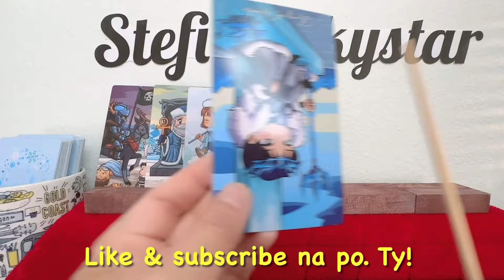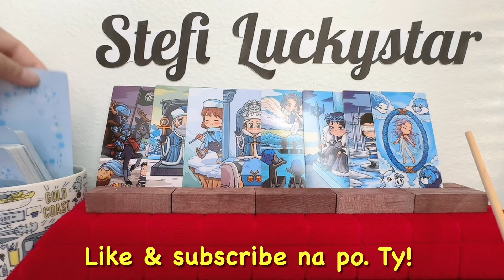JANINE GUTIERREZ LATEST NEWS 2024|JANINE GUTIERREZ NOW 2024|JANINE GUTIERREZ LATEST UPDATE 2024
In this video is the  tarot card reading (like horoscope) for JANINE GUTIERREZ,  with the titles "JANINE GUTIERREZ LATEST NEWS 2024", "JANINE GUTIERREZ NOW 2024" and "JANINE GUTIERREZ LATEST UPDATE 2024". Nine (9) cards are pulled out simultaneously from a deck of cards, and one of them is the "6 OF SWORDS" ...continue watching to know more of what the cards mean.

FREE TAROT CARD READING WHEN U AVAIL OF THIS 2024 GREATEST OPPORTUNITY OF A LIFETIME NOW!!!. LEGIT, VERY EASY & DOABLE GLOBAL BIZ, U WON'T REGRET IT!!! CLICK NOW!

🛑LiveGood is a USA-based products business🛑
 It is now 1 year old in the USA, in its pioneering stage with over 1 million membership worldwide
✅$10 monthly maintenance
🔥You can earn up to $2047 per month without referrals.
🔥The system puts everyone who joins after you in the ENTIRE WORLD in your POWERLINE and then places some of them in your MATRIX.
🟣 If your 2x12 MATRIX is filled up and everyone pays their $10 monthly subscription fee, you earn $2047 per MONTH on MATRIX BONUS.
🟣If your matrix is not filled up, you STILL EARN according to the number of people under you.
✅When you refer others to the business, the REFERRAL BONUS for 1st level is $25. You get a referral bonus up to 10 LEVELS deep depending on your rank.
✅If you refer 2 PEOPLE, you move to rank BRONZE and you add another level to your matrix and your matrix bonus goes up to $4000+ per MONTH.
☘There are six ranks and the matrix goes up to 2x15 depending on your rank. So you can earn up to $16000+ on matrix bonus alone.
☘You earn a 50% MATCHING BONUS for the people you personally refer. Example, if you have 5 referrals and their total matrix bonus is $20,000, your matching bonus will be $10,000.
☘You also get PROFIT SHARE when you reach the last rank of DIAMOND.
**ENJOY more than half-the-price discounts on products
**The system immediately starts placing people under you through a GLOBAL POWERLINE.
**Your account will be ACTIVE after paying the membership fee of $50 USD  and you retain the downlines.
**Earn up to $2000 MONTHLY WITHOUT referring.
**Earn UNLIMITED INCOME when you refer.
**No additional investment nor payments nor upgrades. If you are referring, you can earn unlimited income weekly depending on your level of participation.
**You can earn $500, $2000, $5000, $20,000 or $100,000, or $200,000, and much more weekly if you are actively referring.
**But without referring any single person you can earn up to $2047 monthly for being a member.

CLICK THIS LINK to start & reserve ur position now!

Thank you very much, CHEERS!